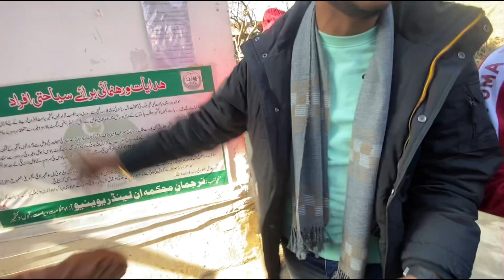Way to Arrangkail 🏔️ | snow falling live ♥️| Part 2 kashmir